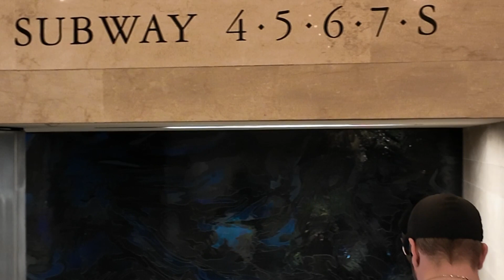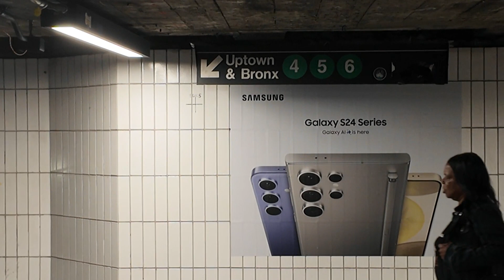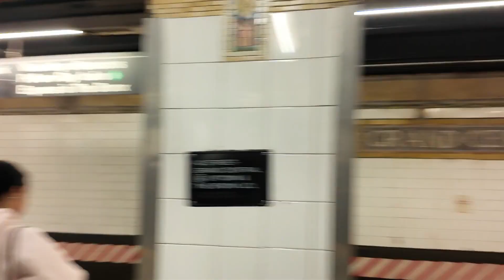Grand Central Terminal, CIUDAD DE NUEVA YORK - Caminando por Manhattan, PARTE 2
La Terminal Grand Central (GCT; a menudo llamada Grand Central Station o simplemente como la Grand Central) es una estación terminal en la Calle 42 y la Avenida Park en Midtown Manhattan en la ciudad de Nueva York (Estados Unidos). Construida y nombrada por el Ferrocarril Central de Nueva York en el apogeo de los trenes de larga distancia de Estados Unidos, es la estación de trenes más grande del mundo por número de andenes:3​ 44, con 67 vías a lo largo de la estación. Hay dos niveles, ambos subterráneos, con 41 vías en el nivel superior y 26 en el nivel inferior. Cuando la nueva estación del Ferrocarril de Long Island sea abierta bajo los niveles existentes (véase East Side Access) la estación Grand Central dispondrá de un total 75 vías y 48 andenes. Son características sus bóvedas de ladrillo patentadas por Rafael Guastavino, denominado «el Arquitecto de Nueva York».

PARA PUBLICIDAD LLAME POR WhatsApp al 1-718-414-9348